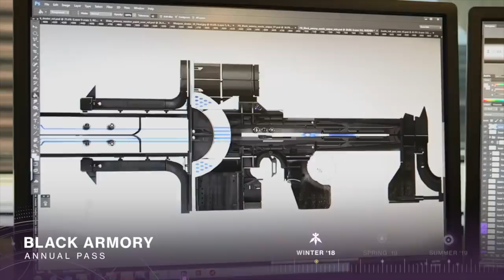Destiny 2. Возвращение пулемета Thunderlod ! Назад на старую локацию!